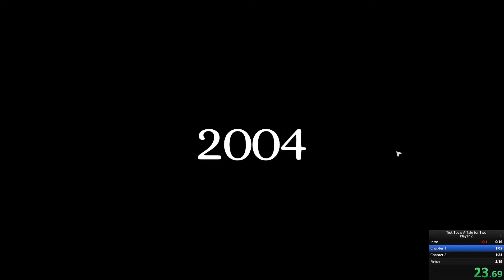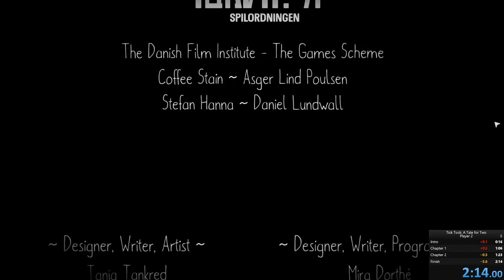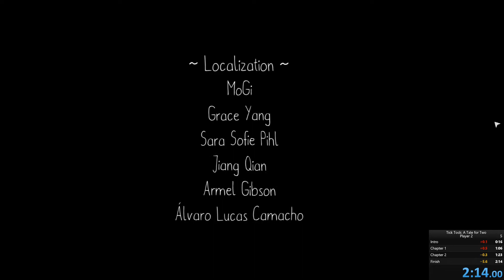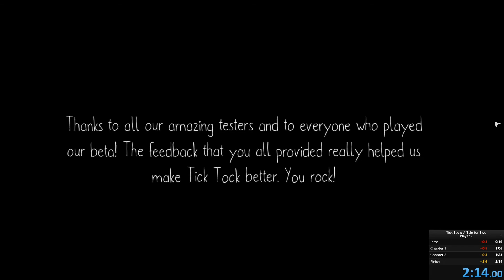Tick Tock: A Tale for Two - Player 2 in 2min 14s 000ms